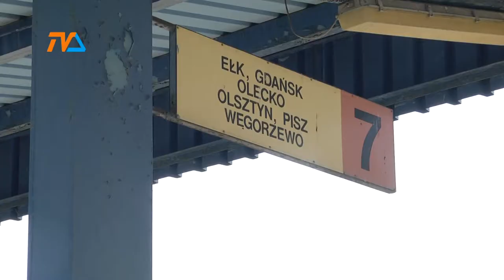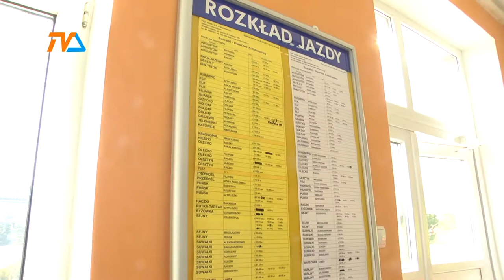PKS NOVA vs przewoźnicy- potrzebny umiar i rozsądek |TVSUWAŁKI